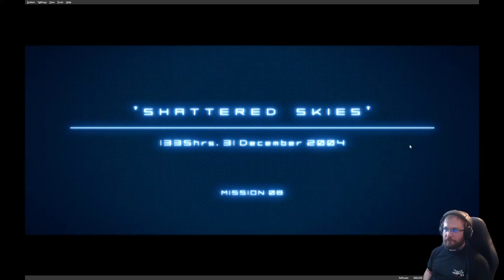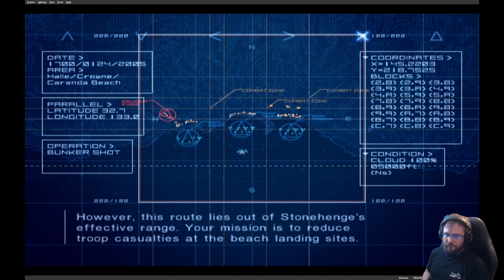Ace Combat 04 - Air war told from third perspective - part 4: Shattered Skies